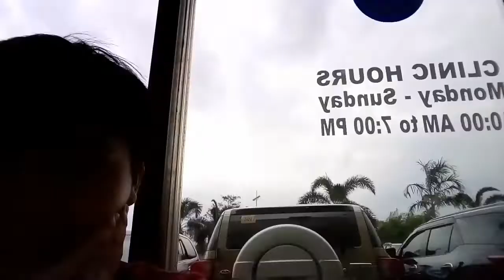ITO NA ANG INAABANGAN NILA! (BAGAY BA?!) | Dale Calalang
Here's a compilation video of my daily vlog until the day of having my braces on!

Kinakaya o susuko na ?!

Thank you Dra. Janine Mallari of Toothcare Provider, for providing the care I deserve.

Buti pa siya may care HAHAHAH charot!

August 2019 ®